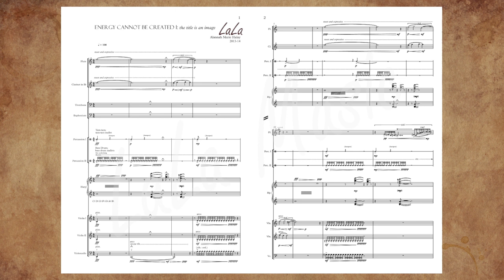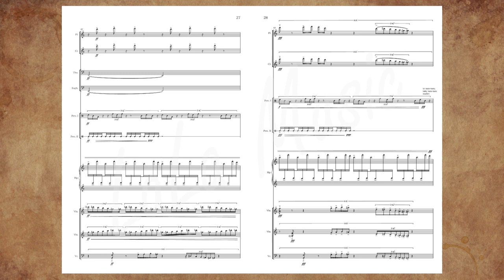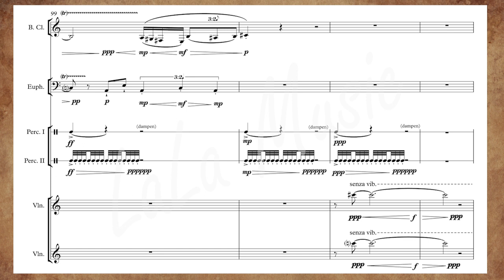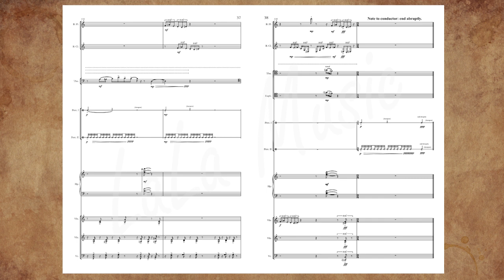ENERGY CANNOT BE CREATED I : the title is an image (Ensemble)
Instrumentation: flute, doubling bass flute; clarinet Bb, doubling bass clarinet Bb; trombone, euphonium, percussion I & II, harp, violin I & II, violoncello (score in C)

Composed in 2013-14 (Dec-Jan)

‘Energy’ is neither created nor destroyed. It is transformed.
A ‘title’ is an ‘image’.
An ‘image’ is a ‘representation’: a mental formation.